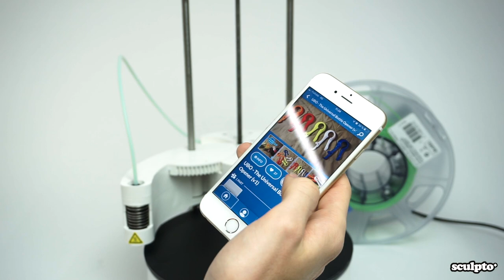The ULTIMATE 3D PRINTED bottle opener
Print this 3-in-1 bottle opener for all your bottle opening needs.

Print 100.000 things directly from your smartphone with a Sculpto 3D Printer.